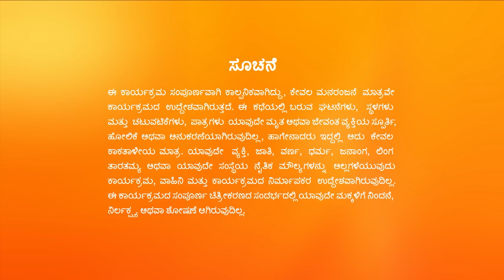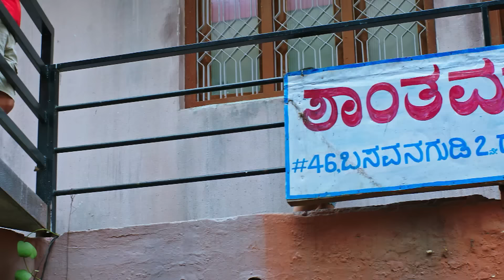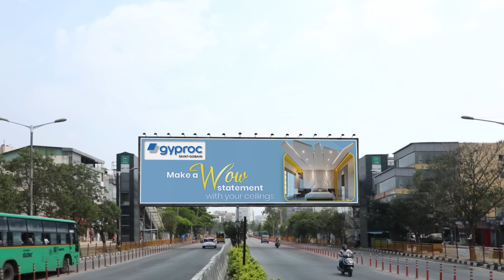Sri Ram Seetha ಗಾಗಿ ಒಂದು ಟಿಪ್ಪಣಿ ಬಿಡುತ್ತಾನೆ | SeethaRaama | Full Ep 132 | Vaishnavi - Zee Kannada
Sri Ram visits Seetha to return her tiffin box and the note left in it surprises her. Ashok offers to prepare food for Priya. The next day, the chawl's residents prepare for the Sankranti festival.Watch Full Episodes